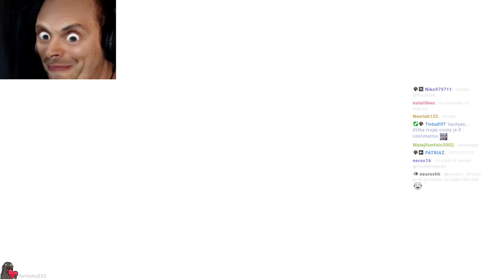TICHÉ CSGO #280- INFERNO [20.11.2022]